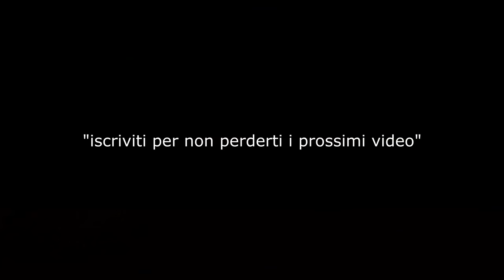FINO IN CHE MARCIA SI ALZA UN CRF450?😍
》le mie moto:
-pit bike 125
-zip 50